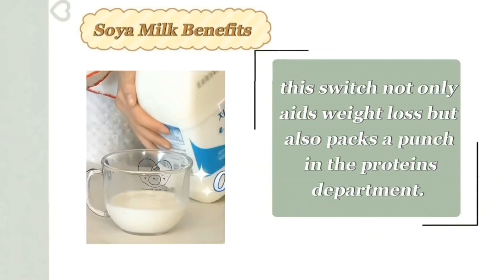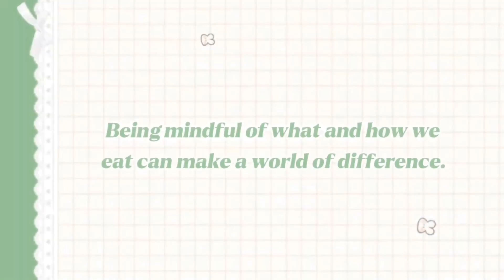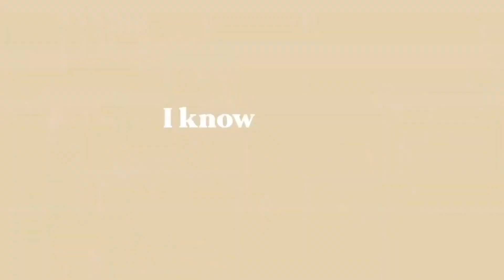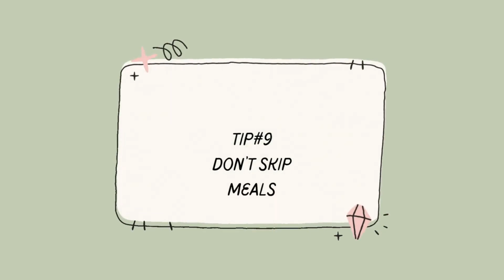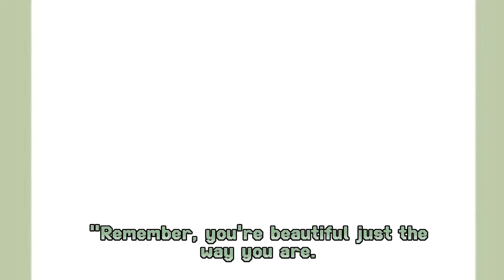How to lose Weight as a Teenager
Description

°•hey, Beauties!!! From nutrition hacks to exercise routines, we've got you covered! Remember, it's all about progress, not perfection. Embrace the process and let's work towards a healthier, happier you.💪🌿 "Remember, you're beautiful just the way you are. Embrace the journey, and don't forget, it's about progress, not perfection. Stay hydrated, enjoy those cheat days guilt-free, and remember, you're doing this for you!